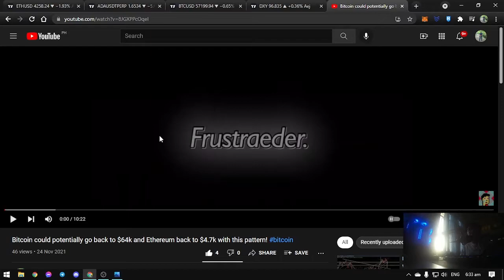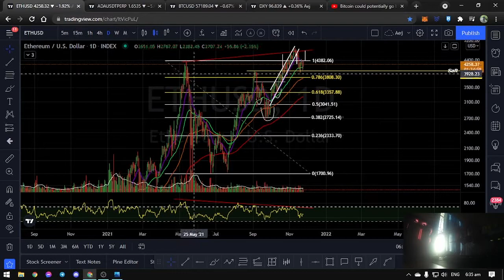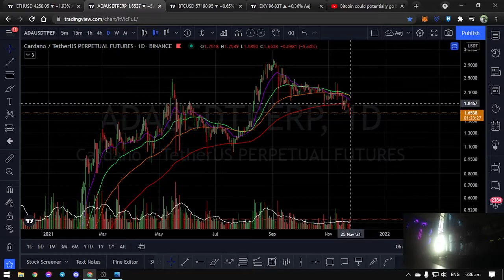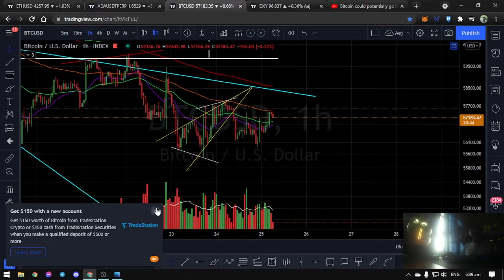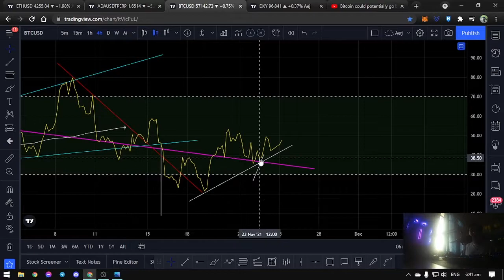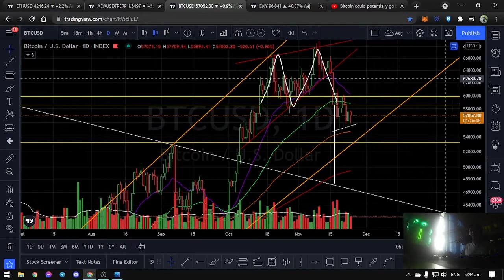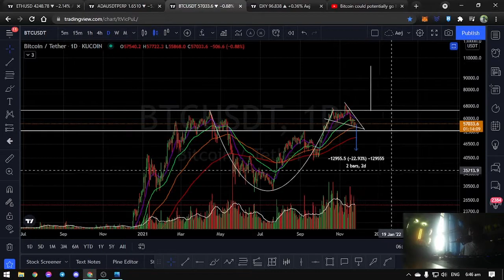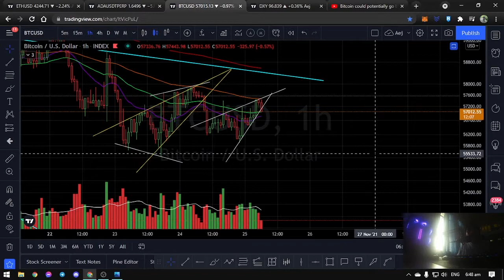Could this be the start of $100k Bitcoin rally!? | Ethereum and Cardano chart visit..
Tayor lagi. Believe yourself. Build that confidence. Learn then earn! :)